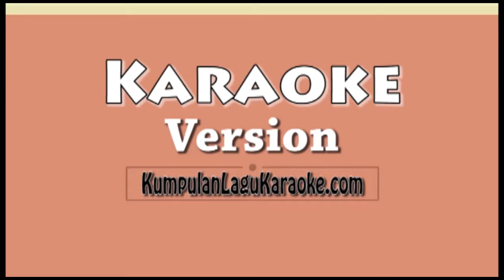RINDU SENDIRI OST DILAN - IQBAL RAMADHAN Karaoke